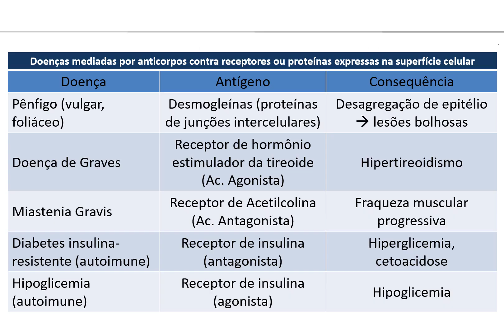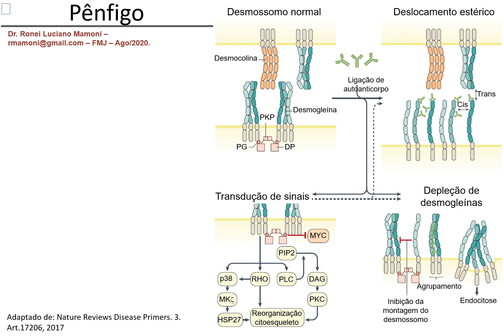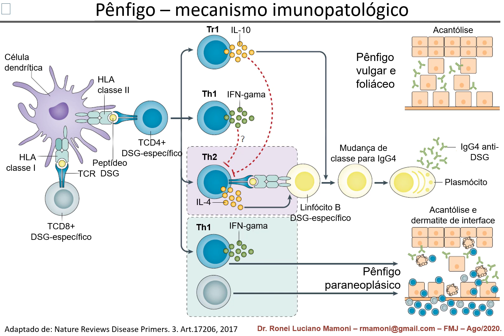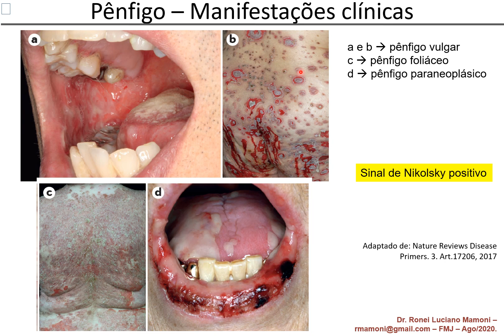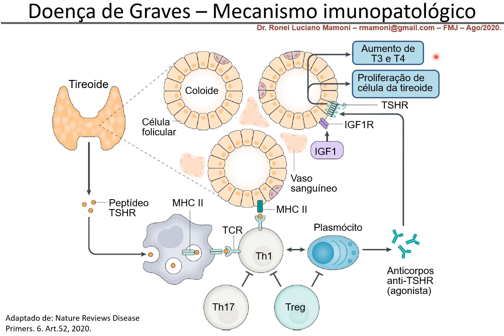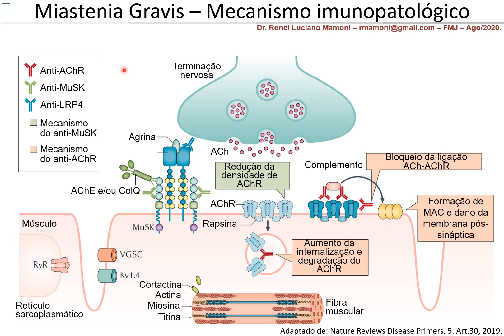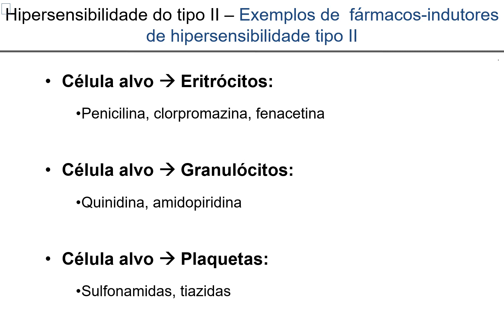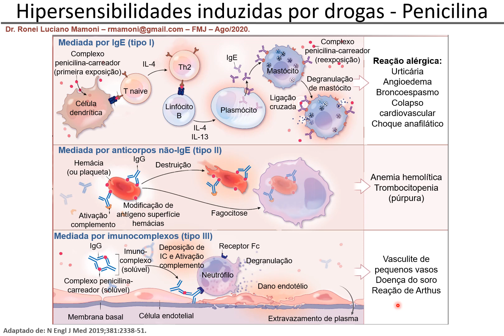Aula Hipersensibilidade Mediada por Anticorpos (não-IgE) (Hiper tipo II)-Parte B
Aula Disciplina de Imunologia - Medicina - FMJ - 2020